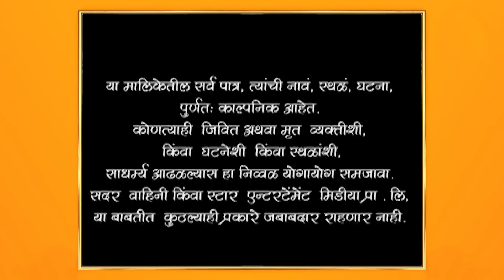Swapnanchya Palikadale | स्वप्नांच्या पलिकडले | Full Episode 451